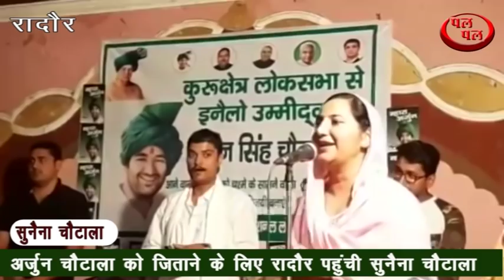रादौर में सुनैना चौटाला ने कहा कृष्ण बनकर अर्जुन के सारथी बने लोग !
अर्जुन चौटाला को जिताने के लिए रादौर पहुंची सुनैना चौटाला बताई गहरी बातें देखिए |